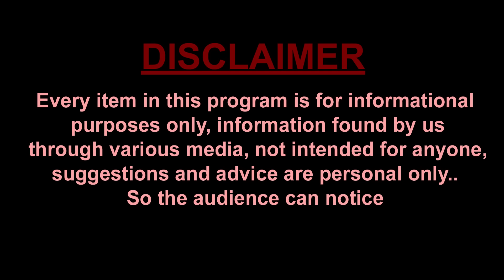BS Rambabu about Postal Ballot Voting in Andhra Pradesh | Govt Employees Voting in AP | AP News